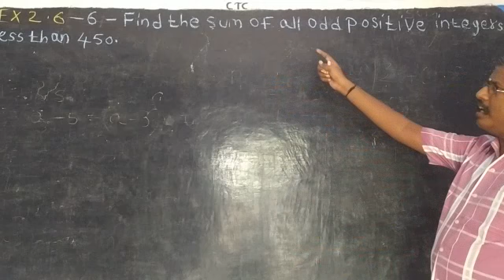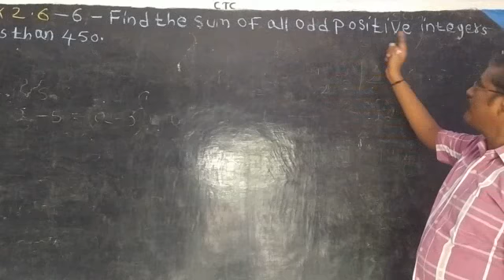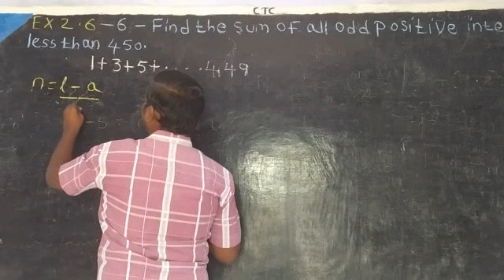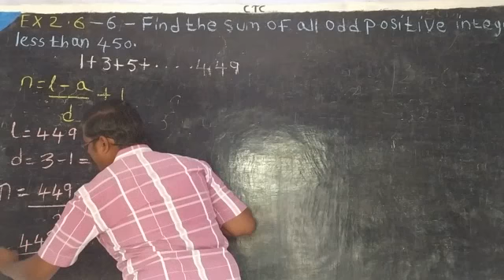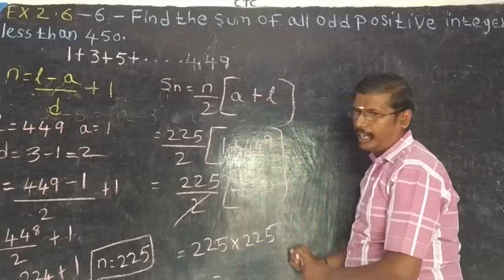Tn 10th maths ch-2-Numbers and Sequences-Ex-2.6-6